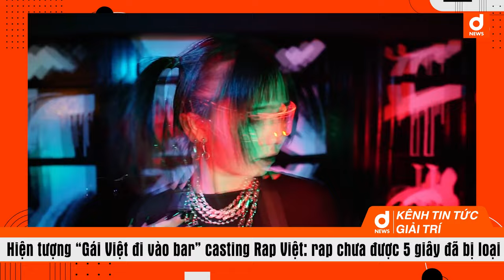Hiện tượng “Gái Việt đi vào bar” casting Rap Việt: rap chưa được 5 giây đã bị loại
Có thể thấy trong đoạn clip, khi nhạc beat vừa cất lên, Trần Huyền Diệp rap được khoảng 2--3 câu đã nhanh chóng được một người phía BTC ra hiệu dừng lại: "Thôi được rồi" và cho mời thí sinh kế tiếp xuất hiện trên sân khấu để không làm mất thời gian thêm. Trần Huyền Diệp cũng không có lời nào trên sân khấu và khán giả Touliver - Rhymastic - JustaTee cũng thế, mọi thứ diễn ra chóng vánh.